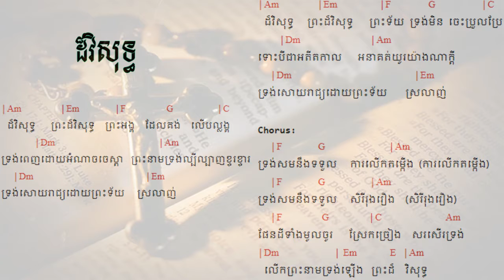ដ៏វិសុទ្ធ ព្រះដ៏វិសុទ្ធ Holy Jesus​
ក្ដីស្នេហ៍ទ្រង់អស្ចារ្យ kdey sne trong os char
ពេលខ្ញុំ​មើល​ភាពបរិសុទ្ធនៃទ្រង់ឃើញ Khmer Christian song
112.  មានព្រះយេស៊ូ Having Jesus  ទំនុកខ្មែរបរិសុទ្ធលេខ ១១២
111. អ្នកណាប្រែចិត្តជឿ The one who believes ទំនុកខ្មែរបរិសុទ្ធលេខ ១១១
110. ព្រះគ្រីស្ទមកប្រោស Christ Come to Heal    ទំនុកខ្មែរបរិសុទ្ធលេខ ១១០
109. Seek Heaven   រកឋានជីវិត ទំនុកខ្មែរបរិសុទ្ធលេខ ១០៩
108. តើអ្នកចង់បានជាស្អាតឬទេ  Do you Want to be Healed ទំនុកខ្មែរបរិសុទ្ធលេខ ១០៨
106.  ព្រះអម្ចាស់មិនបំភ្លេចឡើយ ទំនុកខ្មែរបរិសុទ្ធលេខ ១០៥
105. ព្រះគ្រីស្ទជាគ្រប់ទាំងអស់ដល់អ្នកហើយ   Christ is everything ទំនុកខ្មែរបរិសុទ្ធលេខ ១០៥
104. ព្រះគ្រីស្ទទ្រង់ជាអាហាជីវិត ទំនុកខ្មែរបរិសុទ្ធលេខ ១០៤
103.  ចម្រៀងស្រីសាសន៍សាម៉ារី  The Samaritan Woman's Song ទំនុកខ្មែរបរិសុទ្ធលេខ ១០៣
102. នំបុ័ងជីវិត   Bread of Life  His Mighty Word ទំនុកខ្មែរបរិសុទ្ធលេខ ១០២
101.  ព្រះបន្ទូលទ្រង់   His Mighty Word ទំនុកខ្មែរបរិសុទ្ធលេខ ១០១ | ​​ Khmer Christian Worship Song
100.  ទឹករស់ពីឋានស៊ូគ៌ា ទំនុកខ្មែរបរិសុទ្ធលេខ ១០០ | ​​ Khmer Christian Worship Song
99. ចូរយើងជឿព្រះអង្គ   Believe in Him ទំនុកខ្មែរបរិសុទ្ធលេខ ៩៩ | ​​ Khmer Christian Worship Song
98. ចូរមកឯខ្ញុំ   Come to Me ទំនុកខ្មែរបរិសុទ្ធលេខ ៩៨ | ​​ Khmer Christian Worship Song
97. ចូរមកតាមខ្ញុំ Come, Follow Me​   ទំនុកខ្មែរបរិសុទ្ធលេខ ៩៧ | ​​ Khmer Christian Worship Song
96. ឳ!បងប្អូនអើយចូរទទួលព្រះគ្រិស្តចុះ - ទំនុកខ្មែរបរិសុទ្ធលេខ ៩៦ | ​​ Khmer Christian Worship Song
95  ព្រះគ្រីស្ទបានមក ទំនុកខ្មែរបរិសុទ្ធលេខ ៩៥ | ​​ Khmer Christian Worship Song
94. ព្រះហត្តព្រះគ្រីស្ទ ទំនុកខ្មែរបរិសុទ្ធលេខ ៩៤ |​​ Khmer Christian Worship Song
93. សព្វគុណនៃព្រះយេស៊ូវគ្រីស្ទ ទំនុកខ្មែរបរិសុទ្ធលេខ ៩៣ |​​ Khmer Christian Worship Song
92. កំណើតបាបមនុស្សលោក ទំនុកខ្មែរបរិសុទ្ធលេខ ៩២ |​​ Khmer Christian Worship Song
90. ព្រះវិញ្ញាណបរិសុទ្ធ ទំនុកខ្មែរបរិសុទ្ធលេខ ៩០ |​​ Khmer Christian Worship Song
89. សូមព្រះវិញ្ញាណសណ្ឋិត ទំនុកខ្មែរបរិសុទ្ធលេខ 89 |​​ Khmer Christian Worship Song
87. ដោយព្រះវិញ្ញាណទ្រង់   By Your Holy Spirit ទំនុកខ្មែរបរិសុទ្ធ ៨៧ |​​ Lyrics and chord
86. ខ្ញុំរស់ដោយសារព្រះគុណ   I live by Grace ទំនុកខ្មែរបរិសុទ្ធ ៨៦ |​​ Lyrics and chord
85. ដោយព្រោះទ្រង់សណ្ឌិត   Because He lives in me ទំនុកខ្មែរបរិសុទ្ធ ៨៥ |​​ Lyrics and chord
84. ព្រះគុណទ្រង់ផ្តល់ Grace that God provides ទំនុកខ្មែរបរិសុទ្ធ ៨៤ |​​ Lyrics and chord
83. ឳព្រះវិញ្ញាណដ៏មានព្រះពរ   The blessed Holy Spirit ទំនុកខ្មែរបរិសុទ្ធ ៨៣​ |​​ Lyrics and chord
82. ព្រះវិញ្ញាណនៃសេចក្តីពិត   The spirit of truth ទំនុកខ្មែរបរិសុទ្ធ ៨២​ |​​ Lyrics and chord
81. ទ្រង់នឹងតាំងយើង He will enthrone us ទំនុកខ្មែរបរិសុទ្ធ ៨១ |​​ Lyrics and chord
80. ព្រះគ្រីស្តជាព្រះលើទាំងអស់ Christ is God of All ទំនុកខ្មែរបរិសុទ្ធ ៨០ |​​ Lyrics and chord
79. ព្រះគ្រីស្ទតាំងរាជ្យ Christ will establish His throne ទំនុកខ្មែរបរិសុទ្ធ ៧៩ |​​ Lyrics and chord
78. ព្រះអម្ចាស់គ្រងរាជ្យលើទាំងអស់  ទំនុកខ្មែរបរិសុទ្ធ ៧៨ |​​ Lyrics and chord
77. ពេលទ្រង់តាំងរាជ្យ​  He will reign ទំនុកខ្មែរបរិសុទ្ធ ៧៧ |​​ Lyrics and chord
76.  ព្រះអង្គស្រឡាញ់មិនបោះបង់​   His Unforsaken Love ទំនុកខ្មែរបរិសុទ្ធ ៧៦ |​​ Lyrics and chord
75. ព្រះគ្រីស្ទស្រឡាញ់ ​  For Christ Loves Us ទំនុកខ្មែរបរិសុទ្ធ ៧៥ |​​ Khmer Christian Worship Song
74. គឺដើម្បីយើង  ទំនុកខ្មែរបរិសុទ្ធ ៧៤​​ Khmer Christian Worship Song
73. ខ្ញុំដឹងប្រាកដ    I Know for Sure ទំនុកខ្មែរបរិសុទ្ធ ៧៣ | Khmer Christian song
72.  ខ្ញុំឃើញព្រះយេស៊ូជាក់  I saw Jesus, the Redeemer ទំនុកខ្មែរបរិសុទ្ធ ៧២ | Khmer Christian song
71  ខ្ញុំជឿថាព្រគ្រិស្តជាព្រះបុត្រា I Believe that Christ is the Son of God ទំនុកខ្មែរបរិសុទ្ធ ៧១
70. ទន្ទឹងចាំផ្លូវព្រះអង្គយាងមក ទំនុកខ្មែរបរិសុទ្ធ ៧០ |  Lyrics with chord
69  ព្រះគ្រីស្ទសង្រ្គោះលោក ទំនុកខ្មែរបរិសុទ្ធ ៦៩ |  Lyrics with chord
68  អង្គណាមួយ - Who is He ទំនុកខ្មែរបរិសុទ្ធ ៦៧ |  Lyrics with chord
67.  ព្រះគ្រិស្តទ្រង់រស់នៅ  Christ is Living ទំនុកខ្មែរបរិសុទ្ធ ៦៧ |  Lyrics with chord
66.   ព្រះគ្រិស្តបានមកដើម្បីស្វែងរក  Christ Came to Save នុកខ្មែរបរិសុទ្ធ ៦៦  |  Lyrics with chord
65. ព្រោះក្តីស្រឡាញ់​ ទំនុកខ្មែរបរិសុទ្ធ ៦៥  |  Lyrics with chord
64  ទទួលជឿព្រះអង្គចុះ   Believe in the Lord​ ទំនុកខ្មែរបរិសុទ្ធ ៦៤​ |  Lyrics with chord
63. ទ្រង់មកប្រោសលោះ​ ទំនុកខ្មែរបរិសុទ្ធ ៦៣​ |  Lyrics with chord
62  ​​​​សុរិយារះហើយ   The Sun is Rising​ ទំនុកខ្មែរបរិសុទ្ធ ៦២​ |  Lyrics with chord
61. ដោយព្រោះទ្រង់រស់    Because He Lives ទំនុកខ្មែរបរិសុទ្ធ ៦១  |  Lyrics with chord
60. ថ្ងៃទ្រង់រស់វិញ ទំនុកខ្មែរបរិសុទ្ធ ៦០  |  Lyrics with chord
59. ទ្រង់រស់នៅសព្វថ្ងៃ ទំនុកខ្មែរបរិសុទ្ធ ៥៩ | He is Alive Holy Khmer Praising Song #59
58. ហាលេលូយ៉ាទ្រង់រស់ឡើងវិញ Hallelujah, He is Risen ទំនុកខ្មែរបរិសុទ្ធ ៥៨ |  -Lyrics with chord
57. ព្រះដ៏ប្រោសលោះទ្រង់រស់វិញ ទំនុកខ្មែរបរិសុទ្ធ ៥៧ |The Redeemer is risen​  -Lyrics with chord
56  ព្រះយេស៊ូវទ្រង់រស់ឡើងវិញពិត ទំនុកខ្មែរបរិសុទ្ធ ៥៦​  Lyrics  chord | Khmer Christian song
55. នៅកាល់វ៉ារី ទំនុកខ្មែរបរិសុទ្ធ ៥៥​  Lyrics  chord | Khmer Christian song
54. ព្រះគ្រីស្ទទ្រង់រស់ ទំនុកខ្មែរបរិសុទ្ធ ៥៤​ Lyrics  chord | Khmer Christian song
53. ទ្រង់ស៊ូលោះខ្ញុំនៅត្រង់ភ្នំកាល់វ៉ារី ទំនុកខ្មែរបរិសុទ្ធ ៥៣​ Lyrics  chord |